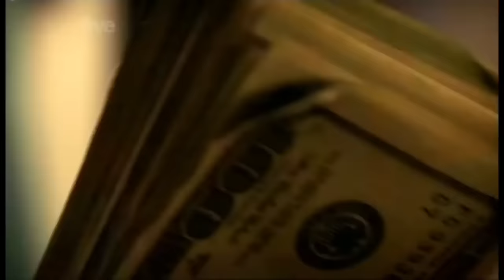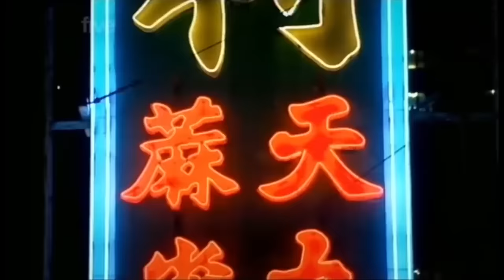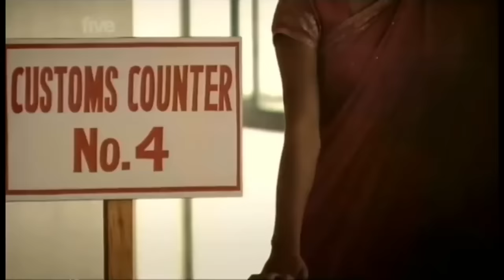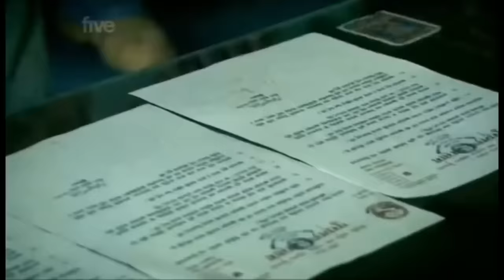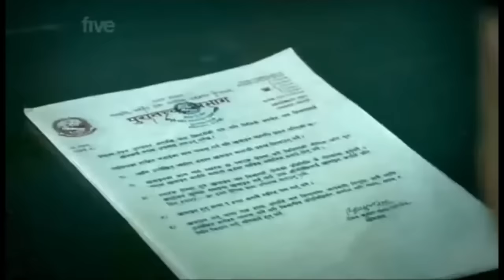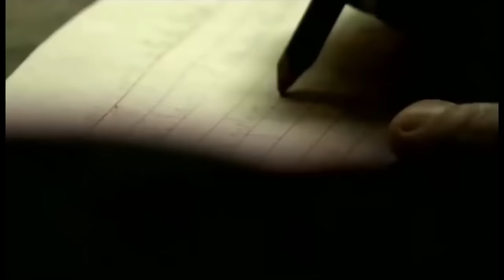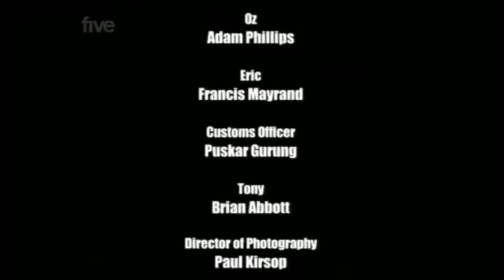Banged up Abroad new Season 2020 | Nat Geo | Caught up abroad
Locked UpAbroad Prison Nepal | Banged Up Abroad 2020